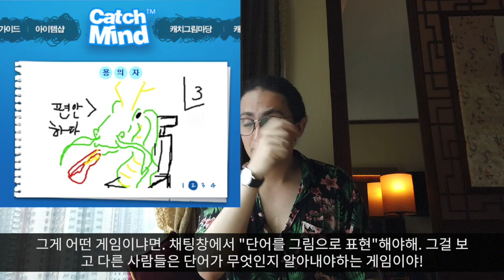Node.JS로 리얼타임 게임 만들기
일명 '게스마인드' 라고 한다.
NodeJS, SocketIO, Canvas, Gulp 그리고 ES6 로 만들었다.
📌니콜라스와 코딩 공부하기
📌 Learn to code for free!